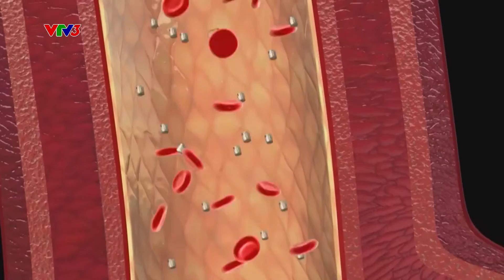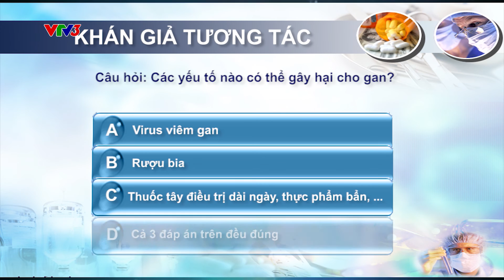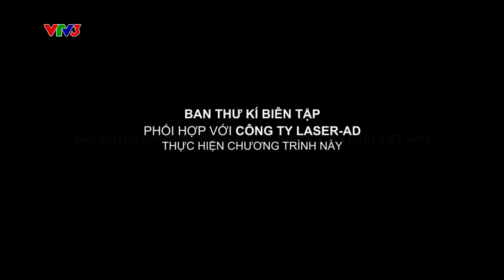Các yếu tố gây hại cho gan thường gặp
[Giải độc gan Tuệ Linh] là sản phẩm tiên phong trên thị trường kết hợp 2 dược liệu quý Cà gai leo và Mật nhân, những dược liệu đã được chứng minh hiệu quả, an toàn trong việc hỗ trợ điều trị viêm gan virus, men gan cao, làm chậm sự tiến triển của xơ gan, giải độc và bảo vệ tế bào gan. Giải độc gan Tuệ Linh giúp:

✔️ Tăng cường chức năng gan trong các trường hợp viêm gan virut, xơ gan, men gan tăng cao
✔️ Hỗ trợ điều trị viêm gan vi rút, nhất là viêm gan vi rút mạn tính thể hoạt động.
✔️ Hỗ trợ điều trị men gan cao, làm thuyên giảm nhanh các triệu chứng của bệnh gan như đau tức hạ sườn, vàng da, mệt mỏi.
✔️ Giúp làm chậm sự phát triển của xơ gan.
✔️ Tăng cường chức năng giải độc của gan, giúp bảo vệ tế bào gan, hạn chế tổn thương gan do rượu, hóa chất độc hại gây nên.